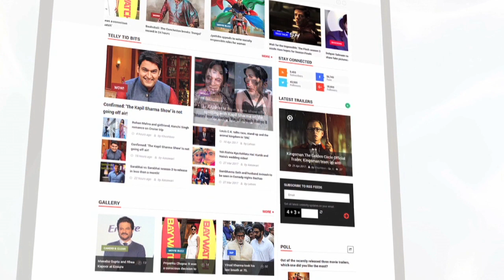Beggar Asks For Food From Akshay's Wife Twinkle Khanna | Bollywood Buzz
The actress was asked for money by a begger and her reaction will leave you shocked! Have a look.